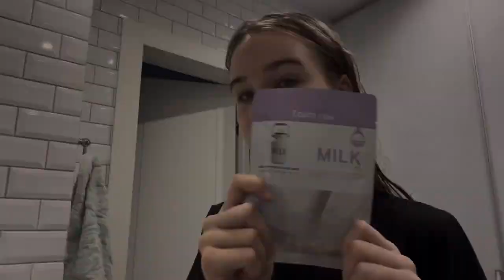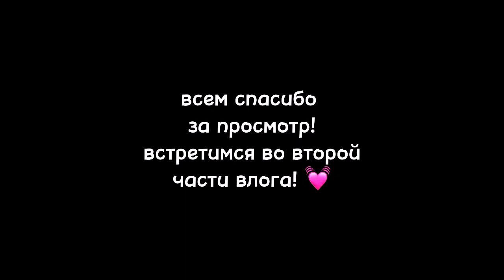комфортик влог / день 1 ☆彡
Вторая часть этого влога выйдет 3 марта в 14.00 по мск! 🫶🏻

Я там очень активна в последнее время, выкладываю угарные кружки и видео ☀️